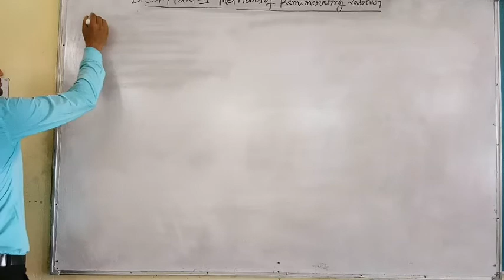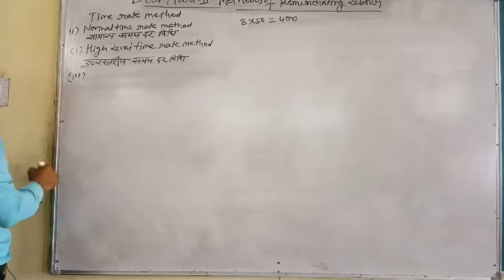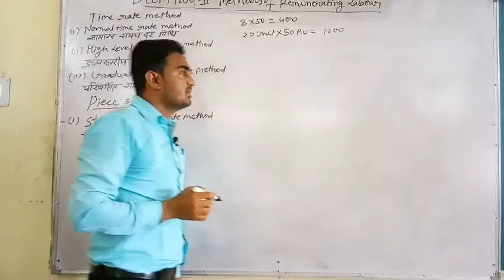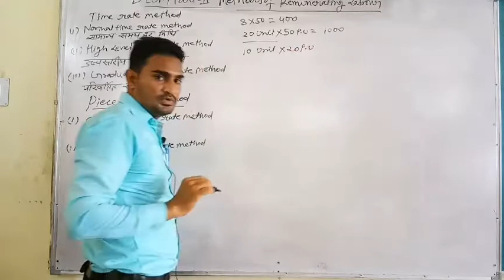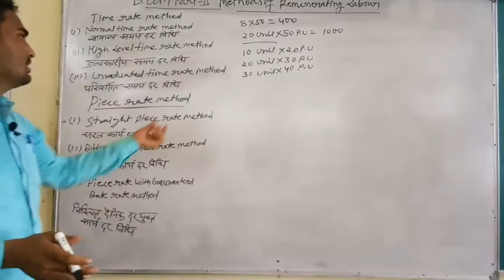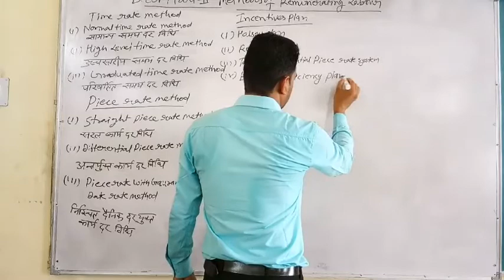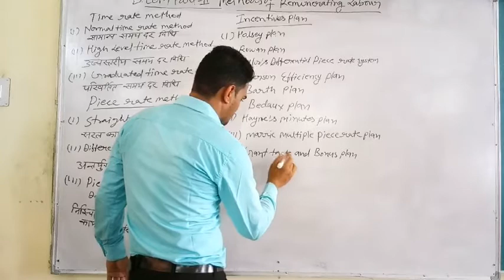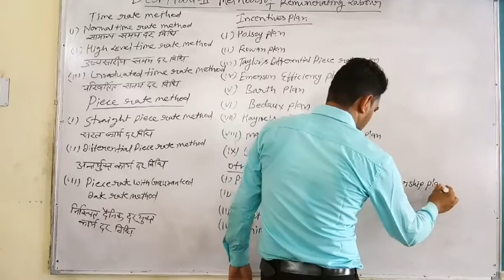B.Com. II Labour Cost control Methods of remunerating labour. Class 2 (ABST)